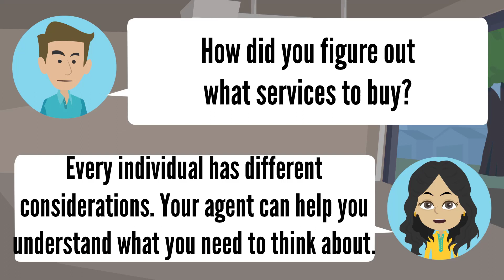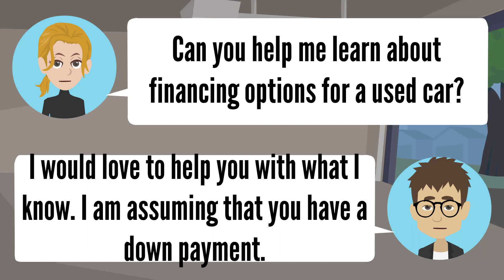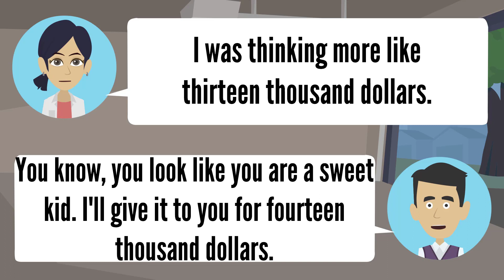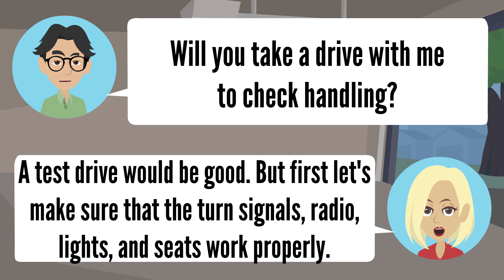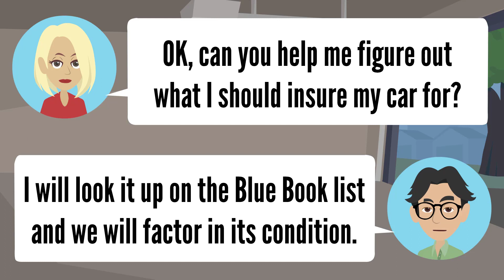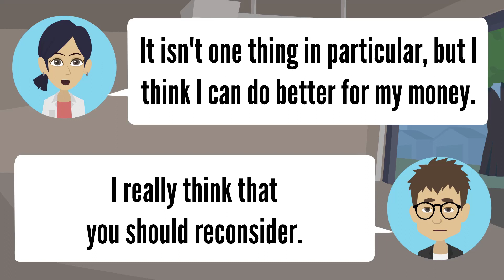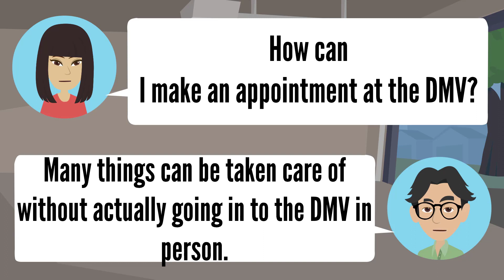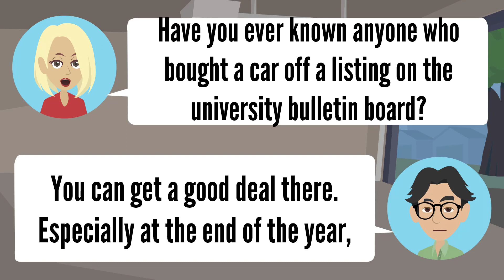Advanced English Conversation ★ Improve Vocabulary ★ Learn English While Sleeping ✔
Learn English While Sleeping: Increase your vocabulary in a fast way. There is a proven way to accelerate your learning and retain more vocabulary by listening to conversations in English while you sleep. Learn English while you sleep is real and fast!
Learn English Vocabulary: We help improve your English by giving you daily lessons on various topics of public interest.
A place for advanced ESL learners to find resources to grow their English vocabulary.
Advance your English grammar and vocabulary with these tips, blog posts, and in-depth lessons. Plus, I'll share my most popular lessons from Speak Confident English. You can get all my lessons and more at English tivi.